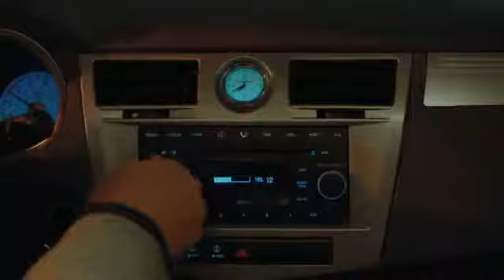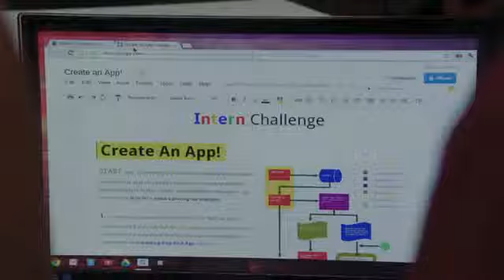GLI STAGISTI trailer italiano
CinemaDB.it